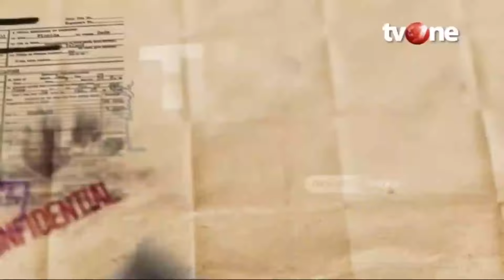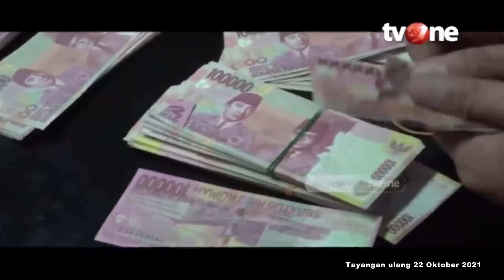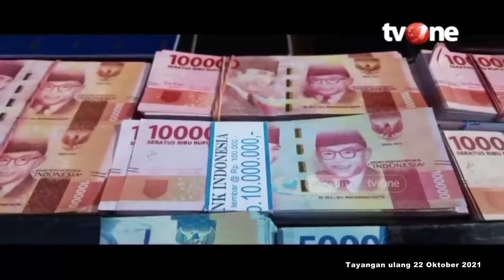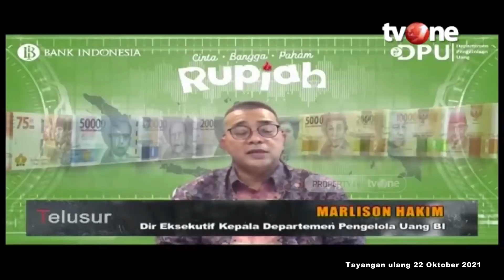[FULL] Gempar! Uang Palsu Rp 3,7 Miliar | Telusur tvOne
Telusur, - [FULL] Gempar! Uang Palsu Rp 3,7 Miliar | Telusur tvOne

TELUSUR01
FN01